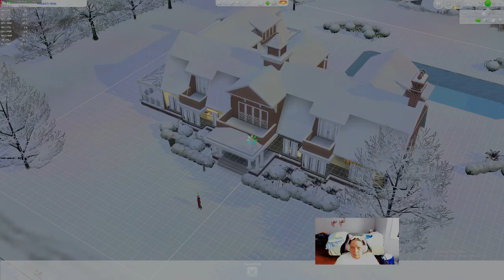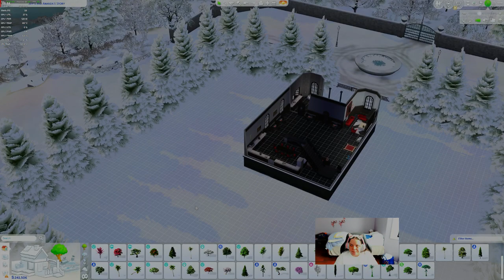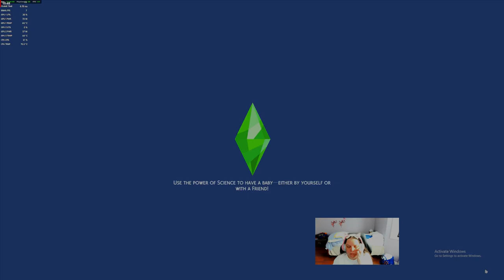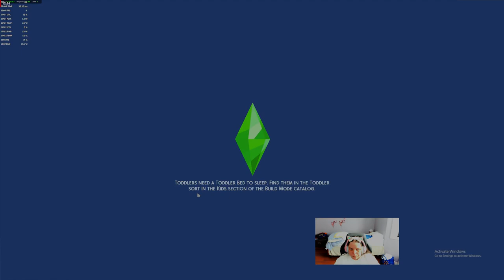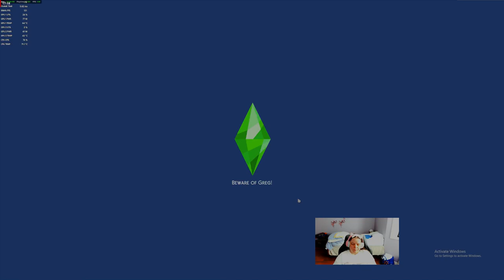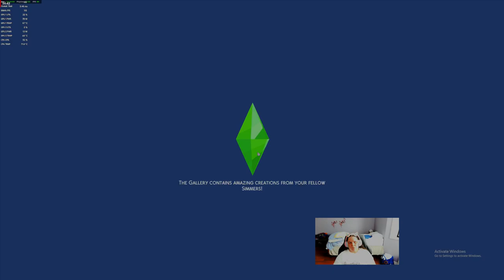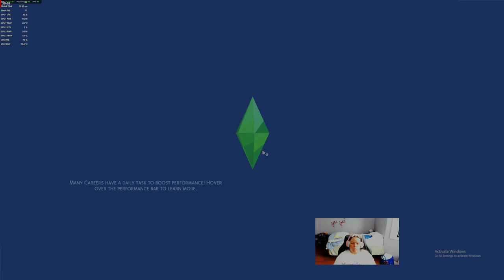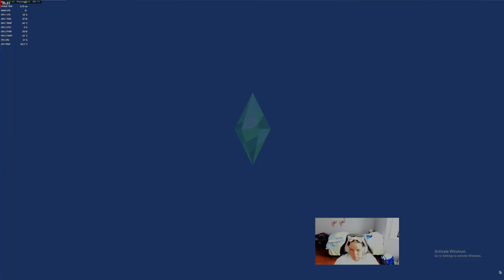The Sims 4 Raising Jeff The Killer ep 17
I am doing my sims 4 raising Jeff The Killer and my Creepypasta character Amanda Redfeild/Angel of Darkness and not using any mods or cc.This one and many other episodes will just be foces on Amanda more than Jeff this last few episodes I will have mods help Jeff and Amanda where they are ment to be.